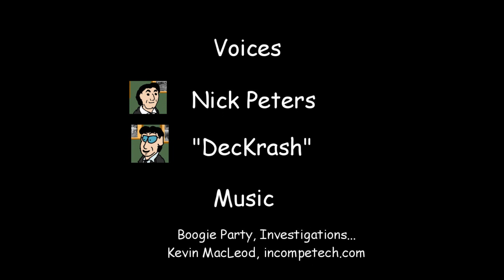Temporal Mission 1, Part 2: Plotting the Juvenilization